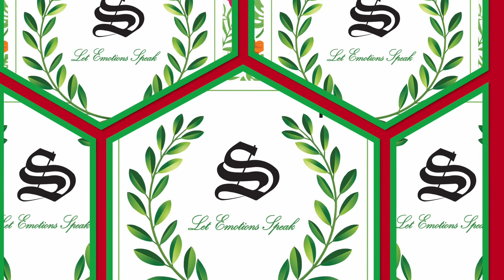Bedtime Story # 34 The missing scarf 🧣 (@letemotionsspeakk )